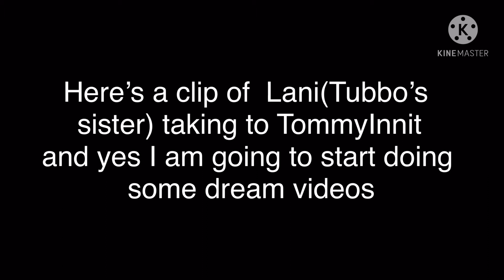I was bored...😐